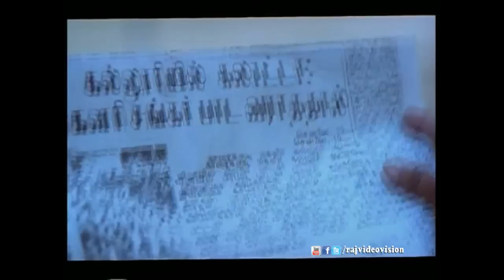Idhaya Kovil Full Movie Part 2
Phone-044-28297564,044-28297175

Director :Mani Ratnam
Producer :Kovai Thambi
Writter :M.G.Vallabhan, R.Selvaraj
Starring :Mohan,Radha,Ambika,Goundamani,Senthil
Cinematography :Rajaraajan
Release date :September 14, 1985

Suriya (Radha), a student wishes to get a very popular singer, Shankar (Mohan) to sing in her college festival. Initial attempts to meet Shankar prove futile as he is a recluse. Nonetheless, she breaks into his home to meet him but is shocked to discover him in an inebriated state. She makes efforts to make him sober and come to the festival. It works as Shankar performs at the festival. Over time, as they become friends, Shankar stops drinking and Suriya falls in love with him but he has a dark past which is then revealed.